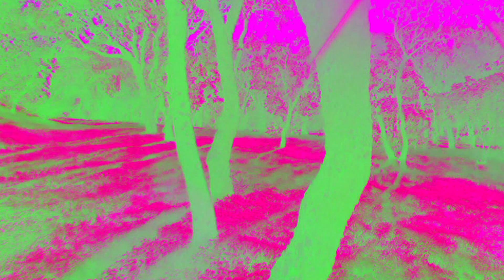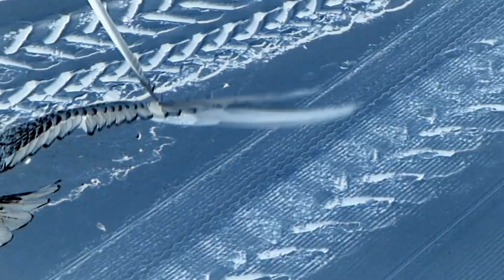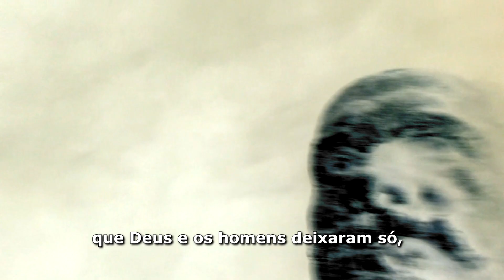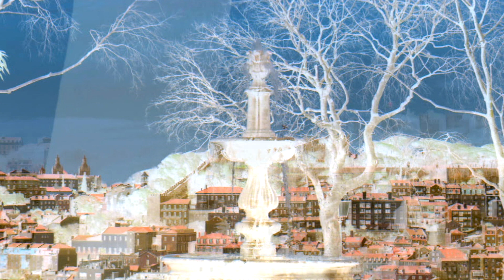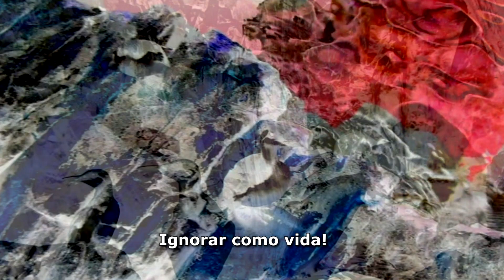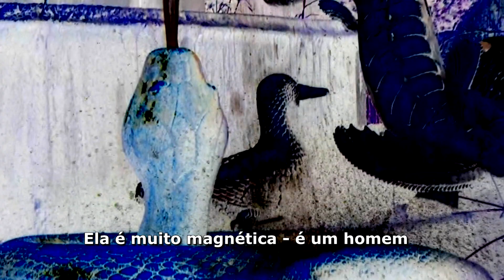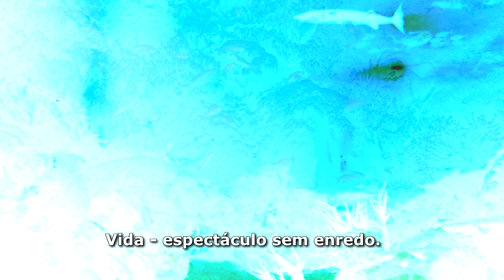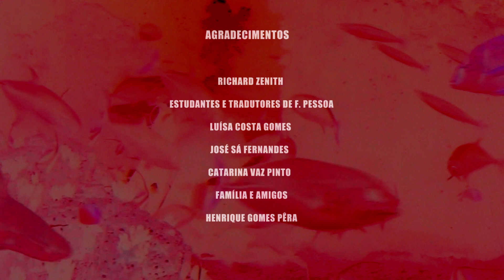LISBON REVISITED - 2D (FILME 3D DE EDGAR PÊRA A PARTIR DA OBRA DE FERNANDO PESSOA)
A 3D film by Edgar Pera Words Fernando Pessoa Produktion Rodrigo Areias Bando À Parte. Soundtrack Artur Cyaneto Pedro Góis. 3D Post Production - Cláudio Vasques Voices Nuno Melo Keith Esher Davis, Maya Booth, Miguel Borges, Marina Albuquerque, Jonathan Weightman, Claudia Clemente, Amarante Abramovici, Rui Santos, Henrique Clemente Pêra Ko-photography Luis Branquinho Oliveira. Apoio CML. Premiere 2014 - Official Selection Locarno Film Festival -"Lisbon Revisited is an oneiric (and tragic) journey seen through the amazed eyes of a trans-human and a kino-symphony of voices from the multiple personas of Fernando Pessoa. "To think is to be eye-sick", said Alberto Caeiro, the most sensorial of the Pessoa personas. Lisbon Revisited lives through this sickness, showing alternative ways of looking (at the city) and hearing (Pessoa). Lisbon Revisited is cine-liturgy and a kino-exorcism of Lisbon, celebrating its greatest phantom and confronting his ambiguous and pervasive sexuality. Polyglotal, polyphonic and tridimensional, Lisbon Revisited is spoken in the three languages in which Pessoa wrote, Portuguese, English and French."